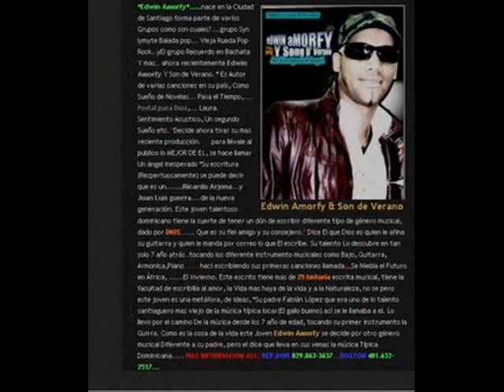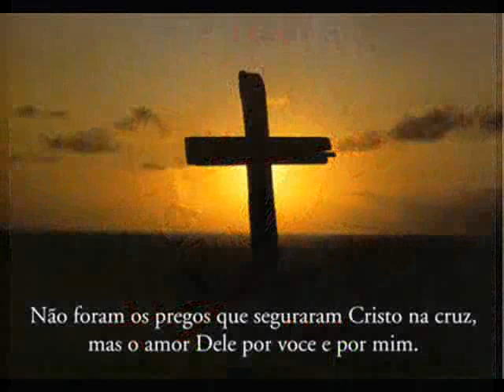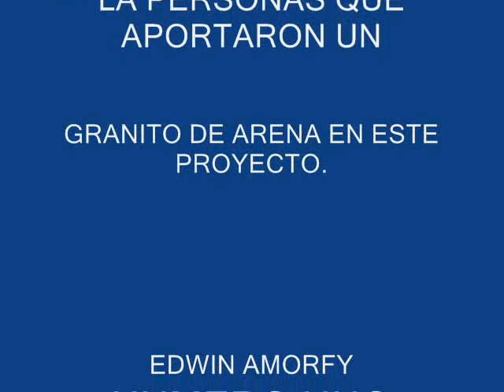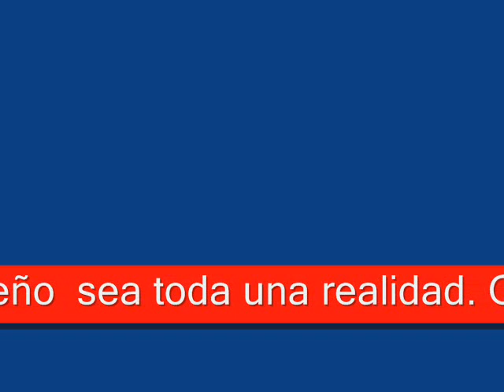Edwin Amorfy-Sentimiento Acustico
Edwin Amorfy
Sentimiento Acustico